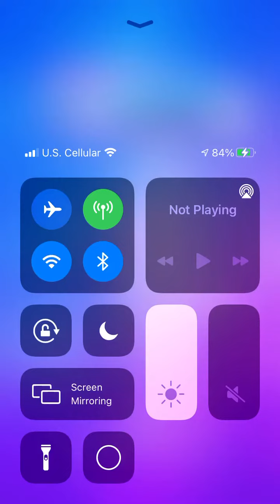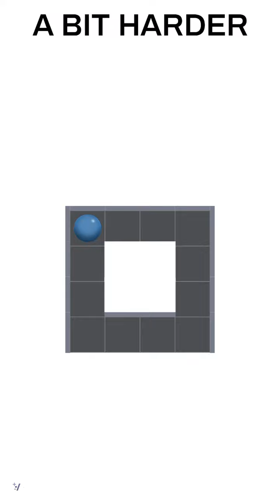June 10, 2021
Lol this game is fun Rest In Peace xxx 😭😭😭😭😭😭😭😭😭😭😭😭